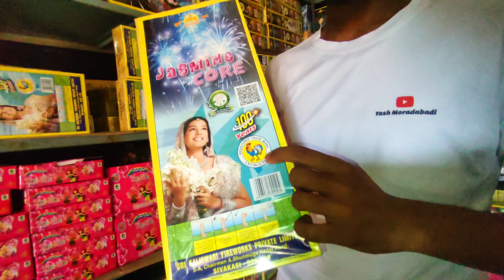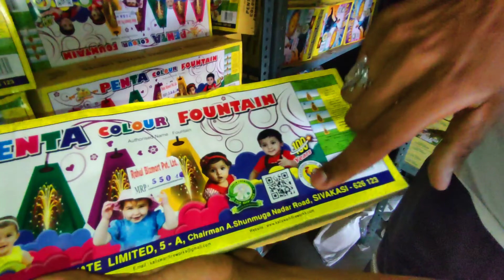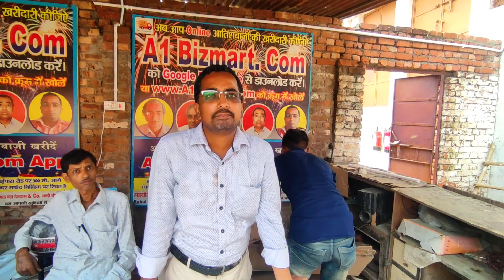BEST CRACKERS GODAM MORADABAD 2022 | MORADABAD DIWALI 2022 | MOST CHEAP PRICE FIRE CRACKERS 2022 🔥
sabse saste patakhe
sabse saste patakhe kahan milte hain
sabse saste patakhe kahan per milte hain
sabse saste patakhe kahan milenge
sabse saste patakhe 2022
sabse saste patakhe kahan milte hain delhi mein, sabse saste patakhe jaipur
sabse saste patake new video
sabse sasta crackers